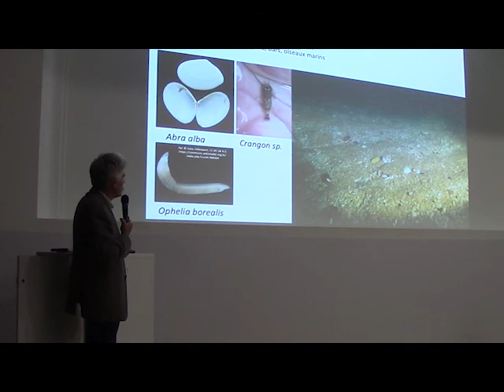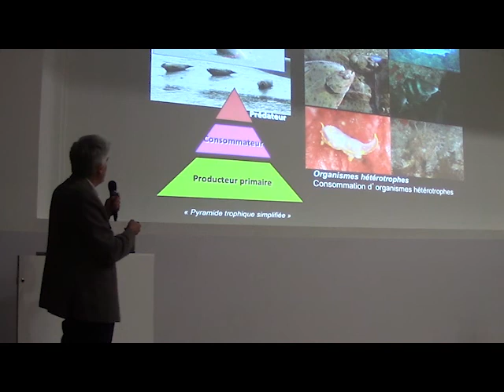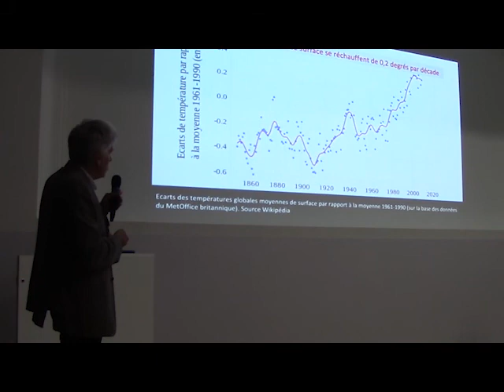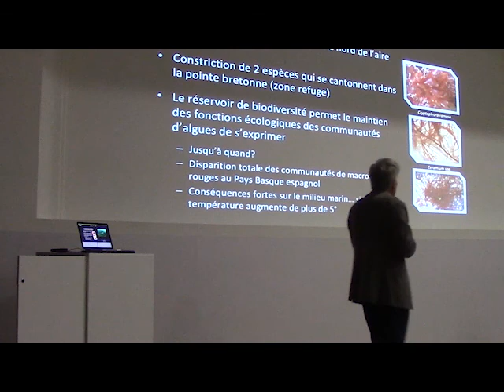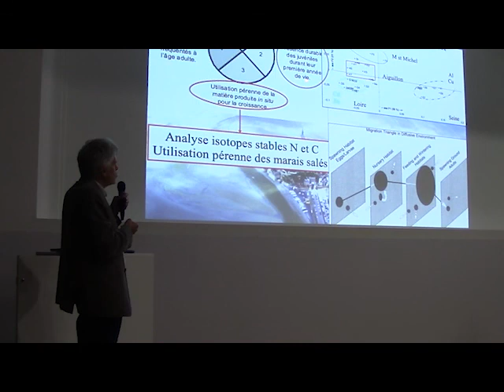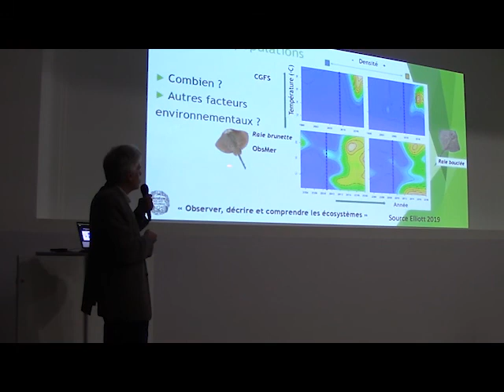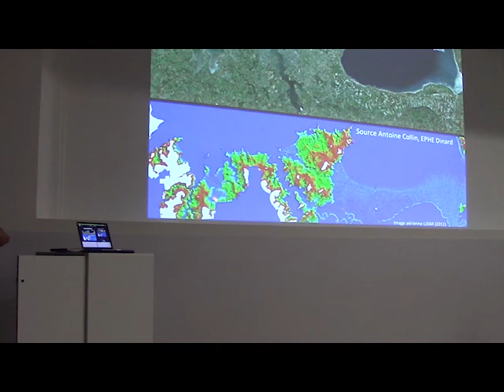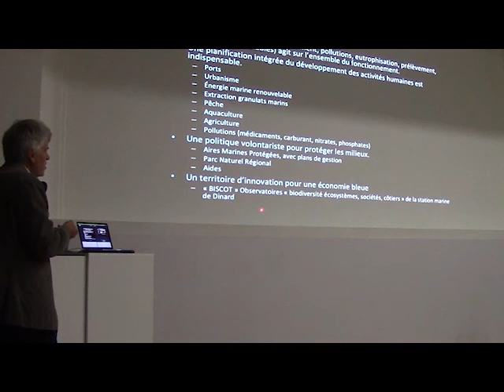Éric Feunteun - La biodiversité des écosystèmes côtiers de la Côte d'Émeraude (2ème partie)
Conférence d'Éric Feunteun, professeur au Muséum National d'Histoire Naturelle et directeur du CRESCO de Dinard, intitulée : "Connaître pour gérer la biodiversité des écosystèmes côtiers de la Côte d’Émeraude. Un défi face au changement global." 2ère partie - 7 novembre 2019.